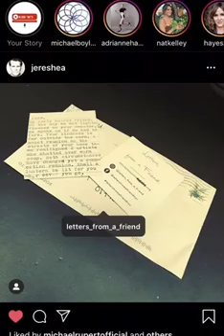Matt DelNegro of 10,000 No's and Mike Boyle LMFT, CDBT Talk Stress and Tools for COVID Quarantine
Matt and Mike have a fun discussion about the challenges of COVID quarantine and what we can do about Thriving through these tough times.

You can check out Matt DelNegro's work including his podcast, 10,000 Nos: a podcast about overcoming rejection and living you YES

Michael Boyle
Brotherhood of Men

Michael Boyle, LMFT, CDBT graduated from his role as psychotherapist and trauma expert in order to coach clients who are poised for optimal performance in everyday life.  Through overcoming his own struggles with trauma, depression, and anxiety, thousands of hours counseling clients, two master’s degrees, hordes of certifications, and a voracious appetite for studying every angle that give us an edge on life, Michael has honed his craft to help you activate and radiate optimal states of radical health and happiness.